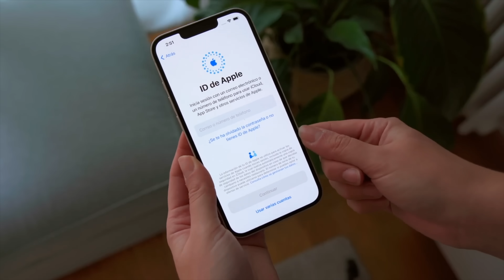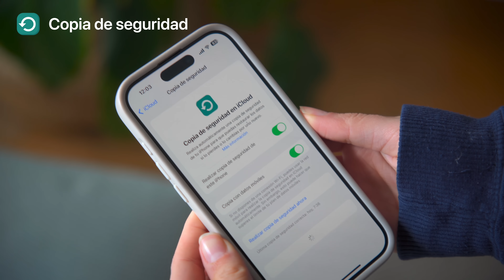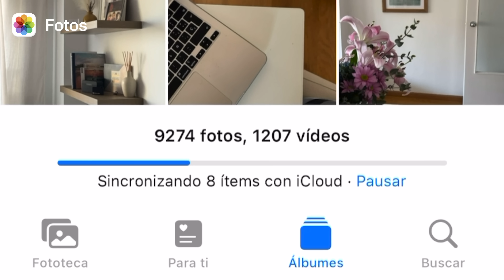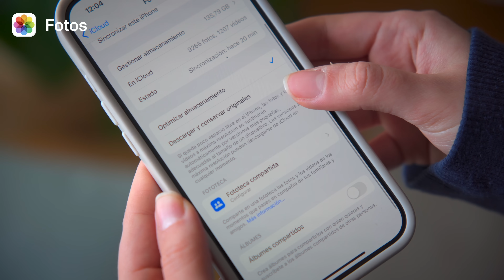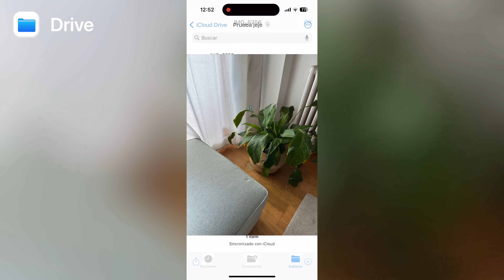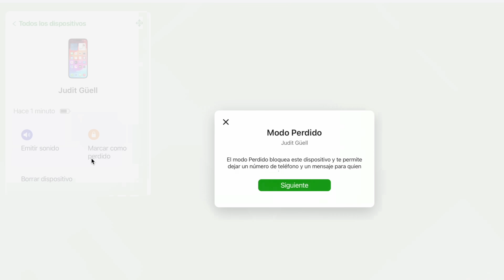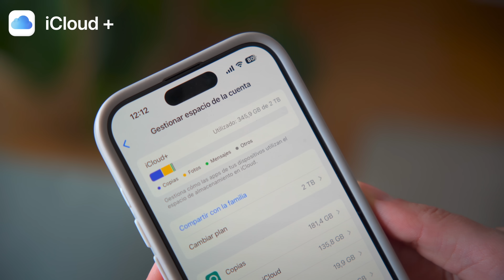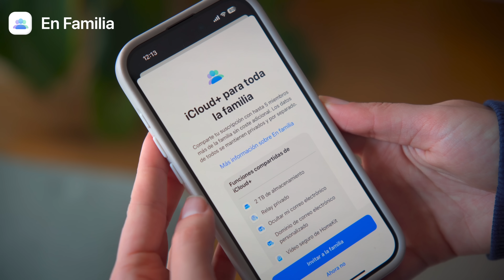Todo sobre iCloud: ¿Es realmente útil y vale la pena? ☁️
Hoy te cuento todo lo que deberías saber sobre iCloud (nivel principiante) 🎀 Te contaré qué es, para qué sirve, qué servicios destaco e iremos servicio a servicio analizándolo para darte mis truquitos 🌈

Capítulos:
» Qué es iCloud: 00:00
» Apple ID: 00:40
» Para qué sirve: 01:08
» Copia de seguridad: 02:18
» Fotos: 03:08
» Contraseñas y llavero: 05:52
» Drive: 06:19
» Sobre la privacidad: 07:46
» Buscar: 08:24
» Qué hacer si te roban el iPhone: 09:17
» iCloud+ ¿Tengo que pagar?: 10:23
» En familia: 12:34

trucos